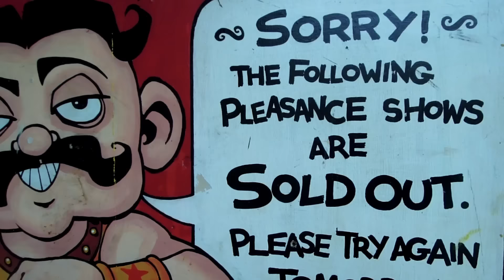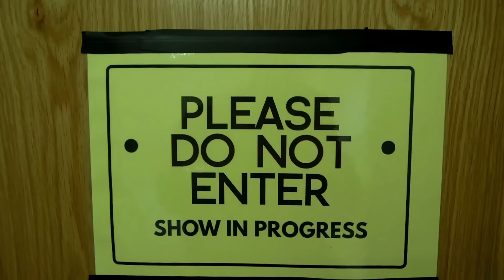Backstageprat med Åsleik Engmark (promo)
Åsleik tar oss med backstage på spillestedet til han og Jon Rørmark på Fringe-festivalen i Edinburgh 2016.